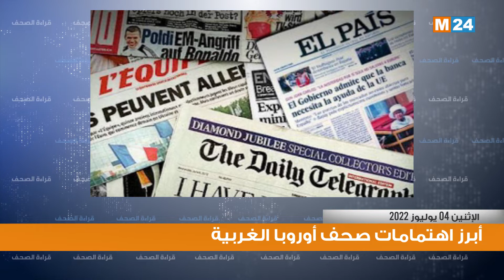أبرز اهتمامات الصحف بأوروبا الغربية ليوم الإثنين 04-07-2022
قراءة  في أبرز اهتمامات الصحف بأوروبا الغربية ليوم الإثنين 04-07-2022

لمتابعتنا

لتحميل التطبيق